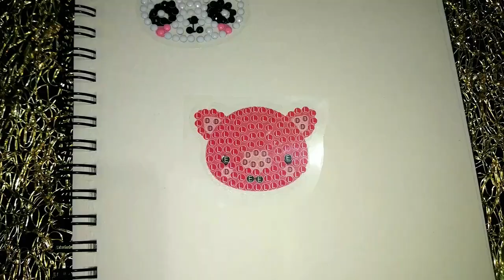DIY Diamond Painting Sticker ASMR: Piglet | Hanaboo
DIY Diamond Painting is a great hobby for self-care and to help ease stress and anxiety. It can help you take your mind off your problems, increased self-esteem, emotional release, improving problem-solving skills and helping you achieve a meditation state.